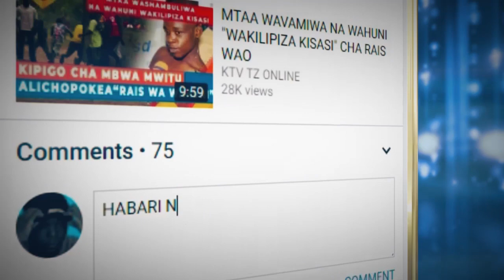ONA WALICHO FANYIWA WALIO PITIA NAKUTUMIA DAWA ZA KULEVYA ZNZ ‘HALI SIO NZURI’